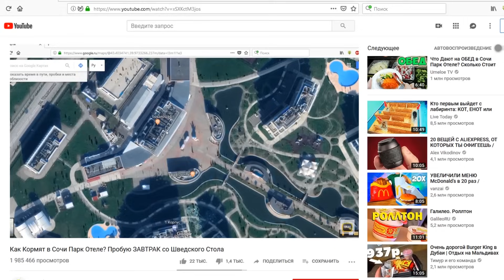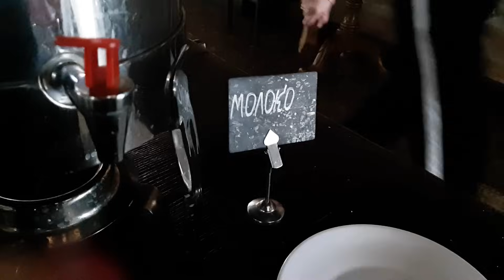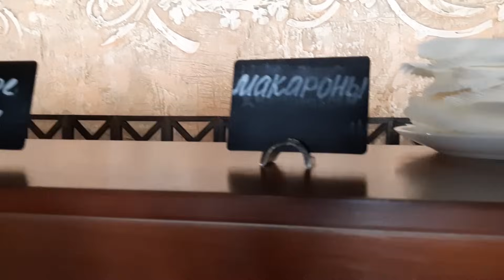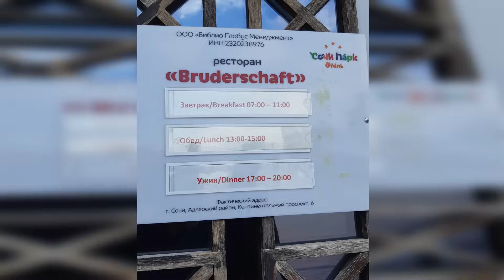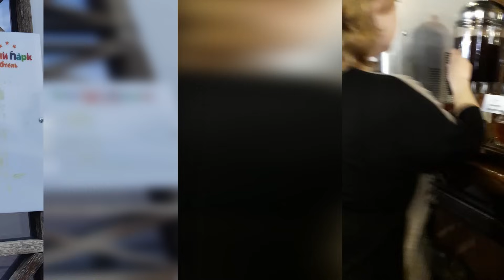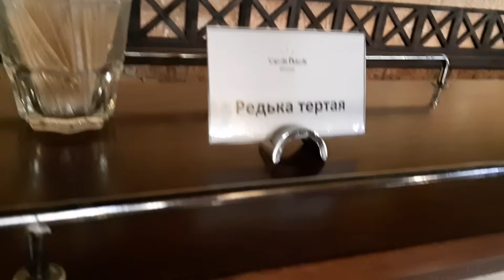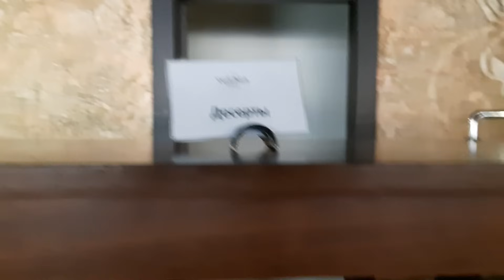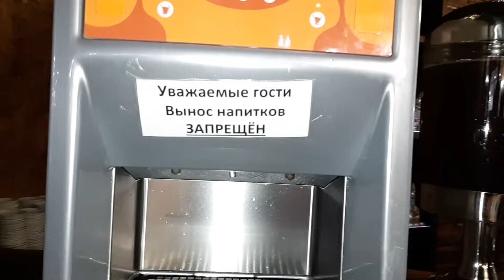Как Кормят в Сочи Парк Отеле. Шведский Стол. Пробую Завтрак, Обед, Ужин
В этом выпуске вы увидите: Как Кормят в Сочи Парк Отеле. Шведский Стол. Пробую Завтрак, Обед, Ужин